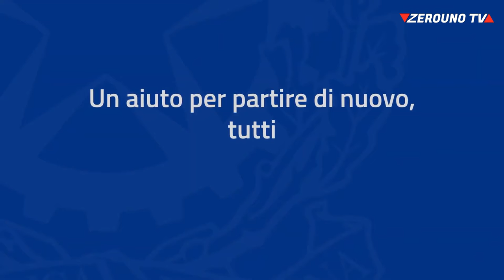Campagna di comunicazione “Ristoro Italia”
Parte la campagna di comunicazione “Ristoro Italia” dedicata alle misure adottate dal Ministero del lavoro e delle politiche sociali per sostenere famiglie, lavoratori e imprese nell’emergenza Covid–19.